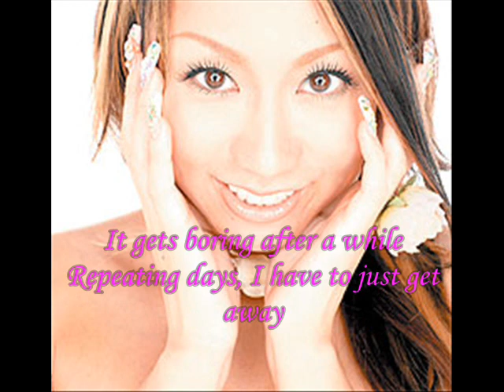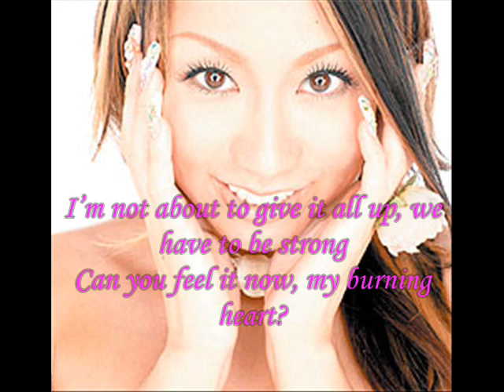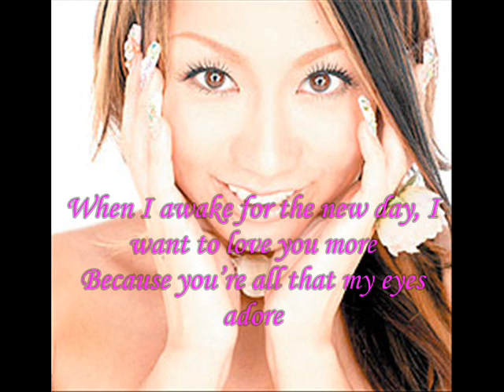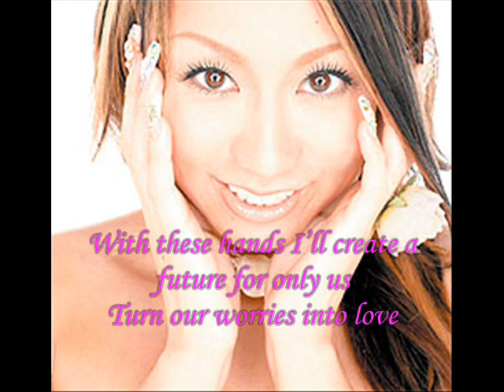Koda Kumi - Butterfly English version (COVER)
By request, this is a different song then what i'm used to recording so if it sounds really funky then i apologize.

LYRICS

With these hands I'll create a future for only us
Turn our worries into love
Im not about to give it all up, we have to be strong
Can you feel it now, my burning heart?
Feel it, see it, transforming into a butterfly

It gets boring after a while
Repeating days, I have to just get away
Put on new make-up, I'll be a new self
See what else that I can be
It all falls onto my shoulders
To win or to lose, but it'll be what I choose
Im going to do it, no one can stop me
If I fall then I'll rise

No youre not that one thing in my life that I need to breathe
But when youre gone, suddenly all thats mine becomes so lost inside my eyes
Somethings wrong, Im not that girl at all,
But I hope youll see my change

With these hands Ill create a future for only us

Nighttime again, were bathing in the hottest water
Your smile echo in the bubbles
Ill pull you up from way, way down under

Its a fact, its true that miracles happen every single day
It repeats just like rise of day, fall of night itll just go on and again
Its miraculous, can you believe it?
Im going to make you see it

A far away memory still plays within my head
While I sleep, it plays again
When I awake for the new day, I want to love you more
Because youre all that my eyes adore
Sparkle, shimmer, spread my wings out to you butterfly